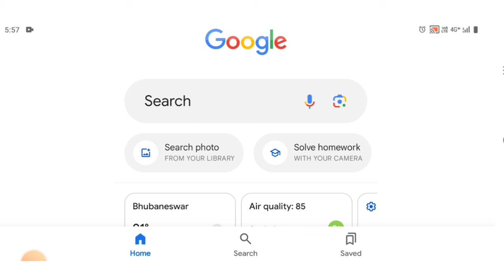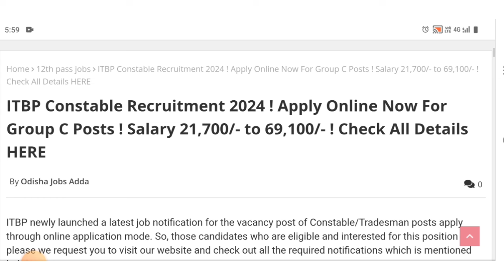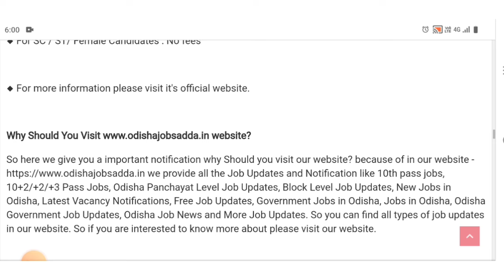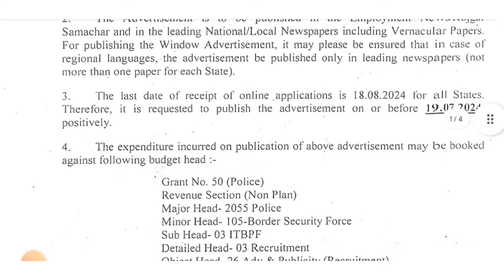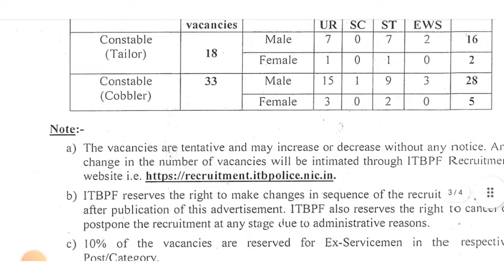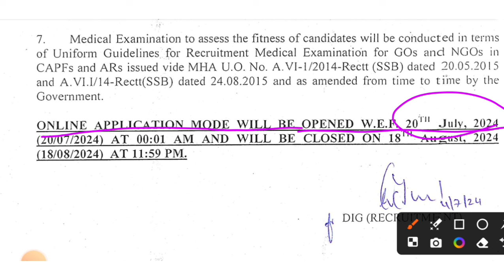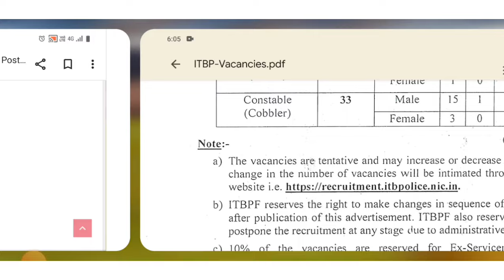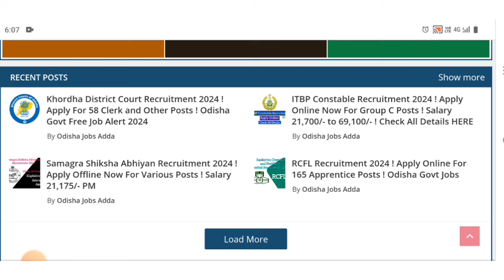Constable/Tradesman Recruitment 2024 ! 10th Pass Jobs Apply Now ! Salary Up to 69,100/-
Constable/Tradesman Recruitment 2024//Govt Job Vacancy 2024//Today Govt Job Updates 2024

Topic Covered:
1.odisha postal jobs 2024
2.postal job vacancy 2024
3.Free job alert
4.Odisha job alert
5.job vacancy 2024 odisha
6.panchayat level jobs
7.Block level jobs in odisha
8.odisha post office requirement 2024
9.Primary Teacher Requirement 2024
10.Tata power job 2024
11.Aadhar card job requirement 2024
12.Latest Government jobs